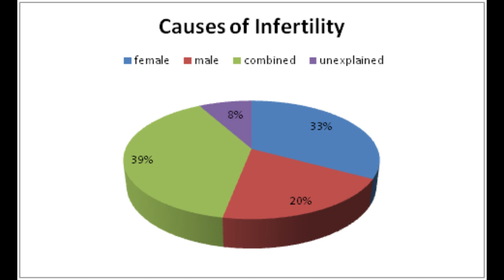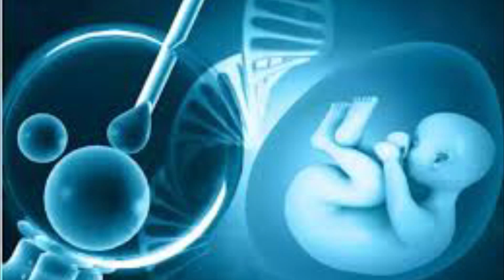குழந்தையின்மையால் பல வருடங்கள் பாதிக்கப்பட்டோருக்காக Infertility Educational Videos |Dr.Riyaz Majeed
குழந்தையின்மையால் பல வருடங்கள் பாதிக்கப்பட்டோருக்காக Infertility Educational Videos
Dr.Riyaz Majeed MBBS, MD, MSc, PGDCC
Medical Specialist

Medi World Hospital,
"Beauty Skin Clinic"
Colombo 6, Sri Lanka
Please Call only for Appointment: